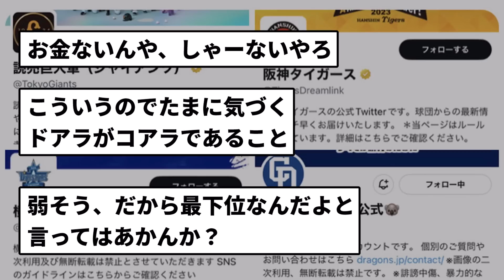【悲しいわ...】中日ドラゴンズ まじで金がなかった...【反応集】【プロ野球反応集】【2chスレ】【1分動画】【5chスレ】